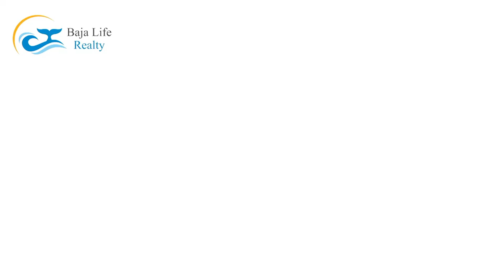What is a Fideicomiso?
Learn how easy it is to own property in Mexico's restricted zones (100km from international borders or within 50km of coastlines), and the benefits of fideicomiso ownership.